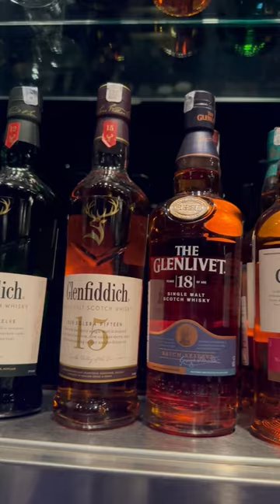Line up of @OfficialTheGlenlivet & @glenfiddichindia8973#whisky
Glenfiddich distillery (Scottish English: [ɡlɛnˈfɪdɪç] is a Speyside single malt Scotch whisky distillery owned by William Grant & Sons in the Scottish burgh of Dufftown in Moray. The name Glenfiddich derives from the Scottish Gaelic Gleann Fhiodhaich meaning "valley of the deer", which is reflected in Glenfiddich's stag logo

The Glenlivet distillery is a distillery near Ballindalloch in Moray, Scotland that produces single malt Scotch whisky. It is the oldest legal distillery in the parish of Glenlivet, and the production place of the Scottish whisky of the same name. It was founded in 1824 and has operated almost continuously since.[1] The distillery remained open throughout the Great Depression and its only closure came during World War II. The Glenlivet distillery has grown in the post-war period to become one of the biggest single malt distilleries. The Glenlivet brand is the biggest selling single malt whisky in the United States and the second biggest selling single malt brand globally.

www. Facebook.com/whiskymusafir